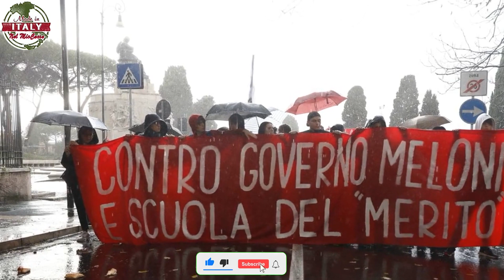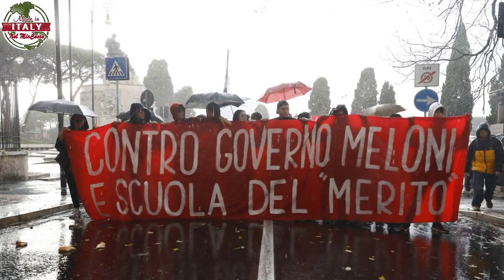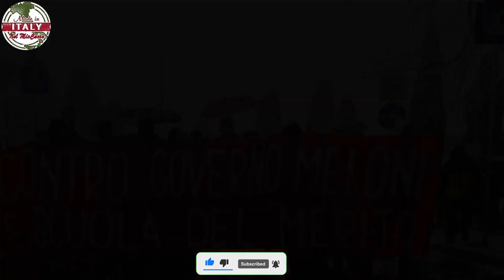Studenti in piazza contro il Governo “Vogliamo un’altra scuola”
Studenti in piazza contro il Governo: “Vogliamo un’altra scuola” [VIDEO]
Nelle principali città italiane gli studenti di scuola e università sono scesi in piazza per protestare contro le decisioni del governo in merito all’istruzione e chiedere finanziamenti e un nuovo approccio da parte del ministero.